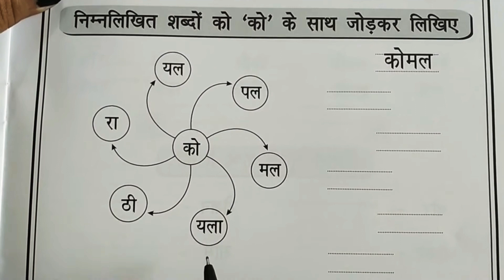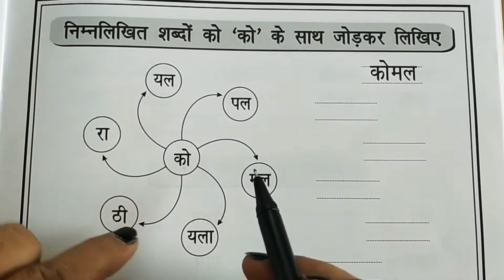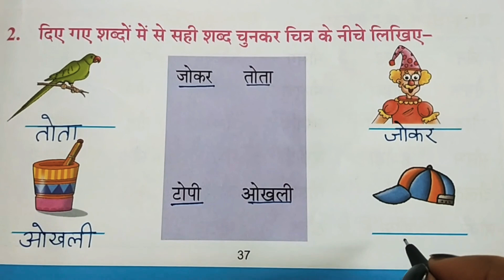'O' ki matra | 'ओ ' की मात्रा | आओ सीखें 'ओ ' की मात्रा